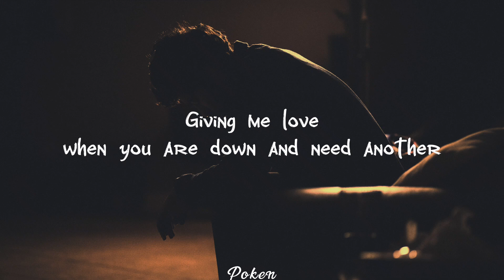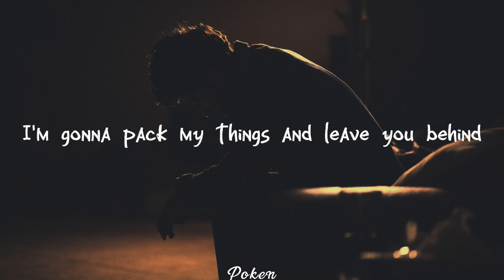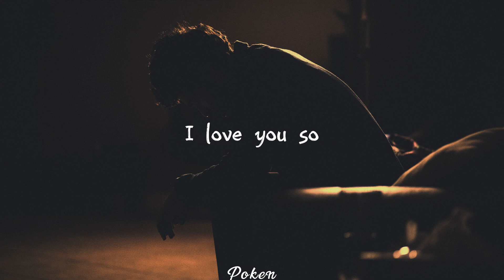The Walters - I love you so(Lyrics)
Lyrics video for I love you so by The Walters